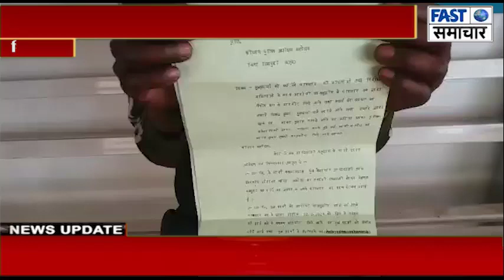पत्नी ने बनाए किसी मुस्लिम व्यक्ति से अवैध संबंध? परिवार ने लगाई एसएसपी से गुहार।